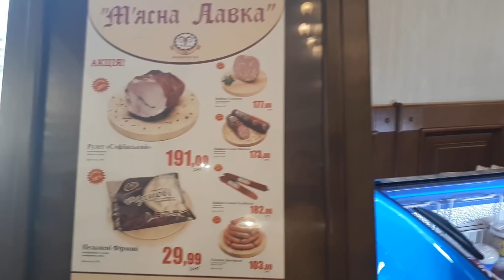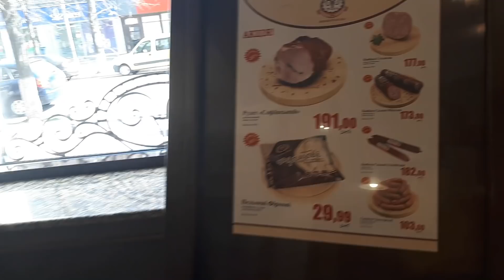Я *РЫЖИЙ КЛОУН*